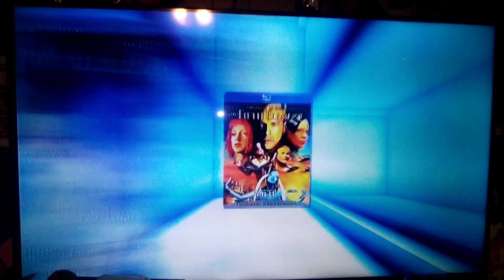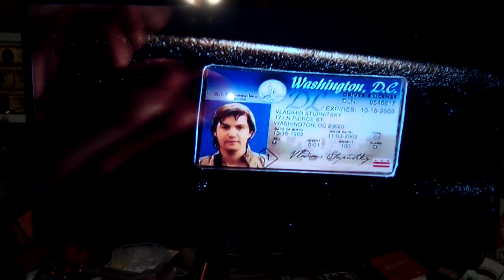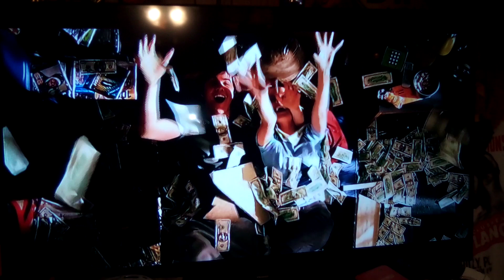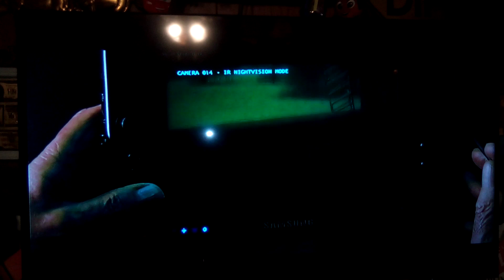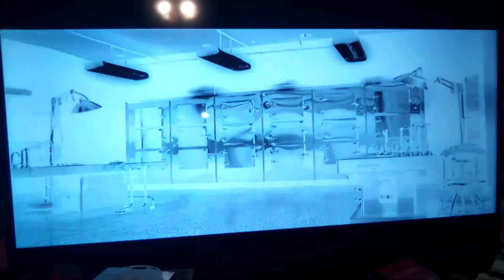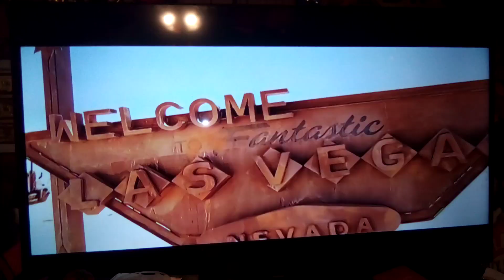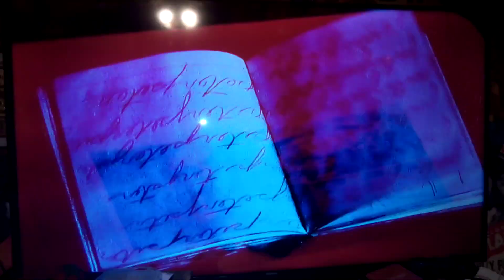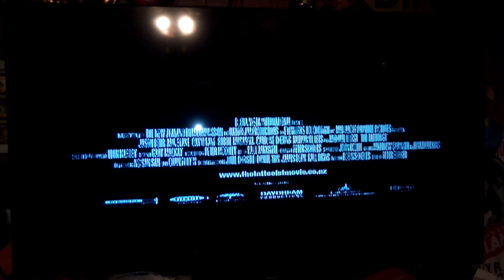Previews For 30 Days Of Night 2008 DVD (The Halloween Special)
Heres The Previews:

1. Blu-ray Promo

2. 21 Trailer

3. Sleuth Trailer

4. Boogeyman 2 Trailer

5. Rise: Blood Hunter Trailer

6. Zombie Strippers Trailer

7. Black Water Trailer

8. Resident Evil & Resident Evil: Apocalypse Deluxe Edition Promo

9. Across The Universe Trailer

10. Fearnet.com Promo

11. The Grudge Trailer

12. The Grudge 2 Trailer

13. The Messengers Trailer

14. The Tattooist Trailer

Thats It!